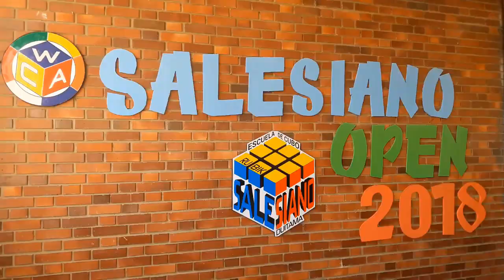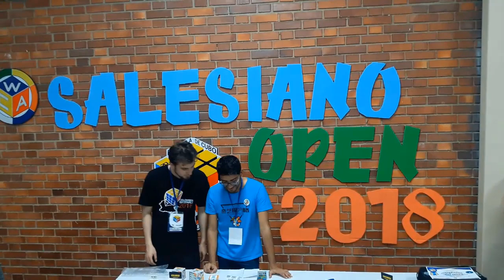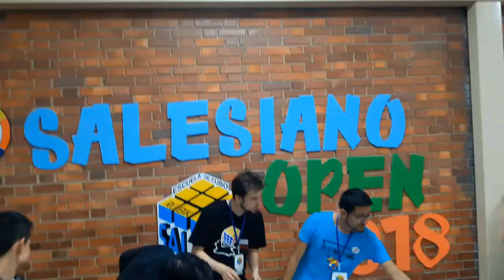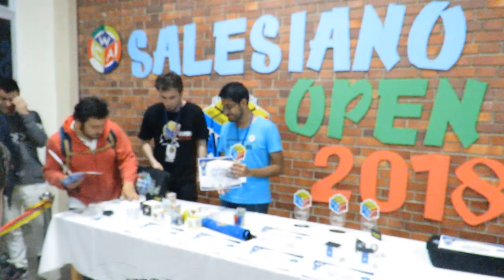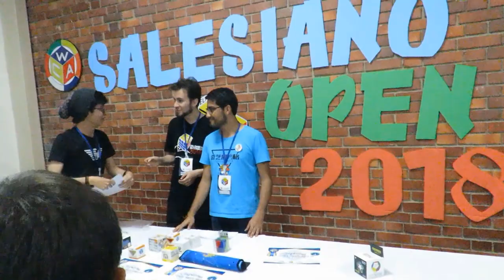Torneo Cubo Rubik, en Duitama Colegio Salesiano (Open 2018)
Desarrollo del Torneo Salesiano Open 2018 en Duitama Boyacá